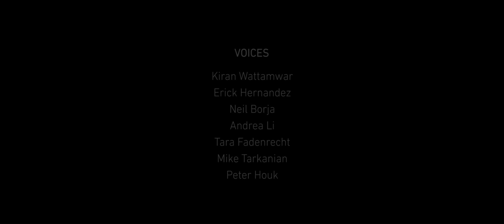Magical materials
MIT students explore, understand, create—and above all—learn while working with glass and metal in the W. David Kingery Ceramics and Glass Laboratory and Merton C. Flemings Materials Processing Laboratory.